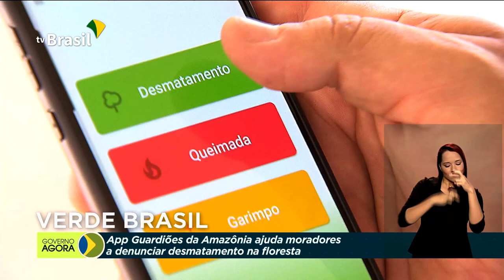Lei define medidas de prevenção ao coronavírus em terras indígenas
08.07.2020 - Foi publicada nesta quarta-feira (08) a lei que define medidas de proteção e prevenção do coronavírus em territórios indígenas. Ministério da Defesa e Funai promovem atendimentos em comunidades indígenas de todo o país. Aplicativo Guardiões da Amazônia vai ajudar moradores a denunciar queimadas na região.